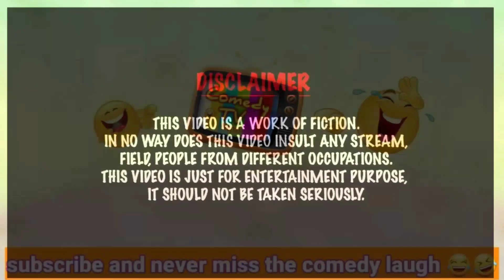Troll King - Dilli ram khanal tiktok videos collection, Dilliram khanal thug life interview, punya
Troll King - Dilli ram khanal tiktok videos collection, Dilliram khanal thug life interview
interview with dilliran khanal always entertaining with dilogue on interview most of them are suitable for thuglife and gest best scroes on tiktok videos. dilliram khanal vs punya gautam interview.

twitter :-   कमेडी टि.भि नेपाल (@comedytv_nepal)

Request :- please do not  take any one  Dialogue and character seriously  of the video, its totally made for entertaining purpose.